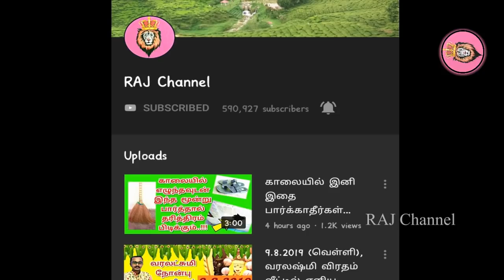கந்த சஷ்டி சூரசம்ஹாரம் மாலை 6 மணிக்கு இதை செய்யத் தவறாதீர்கள்